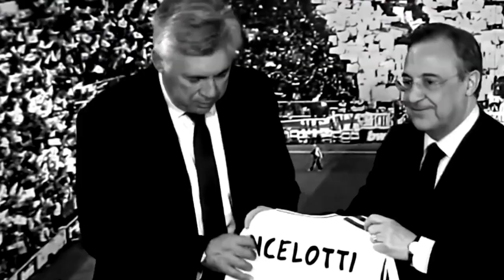The Million-Dollar Bench: Unveiling the World's Highest-Paid Soccer League Coaches.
Step into the extravagant world of soccer as we uncover the astonishing salaries of the highest-paid league coaches. From mind-boggling contracts to lucrative endorsement deals, join us as we unveil the financial powerhouses behind the game. Explore the realms of football's elite strategists, whose managerial prowess has not only transformed teams but also secured their own fortunes. Get ready to be captivated by the staggering figures and behind-the-scenes stories of these masterminds of the beautiful game. Discover how these coaching icons have earned their way to the top of the financial ladder, rewriting the rules of wealth in the soccer world. This is an exclusive glimpse into the remarkable lives and bank accounts of the highest-paid soccer league coaches!